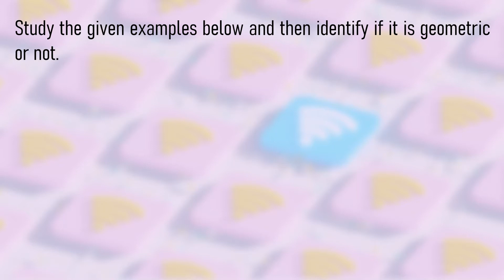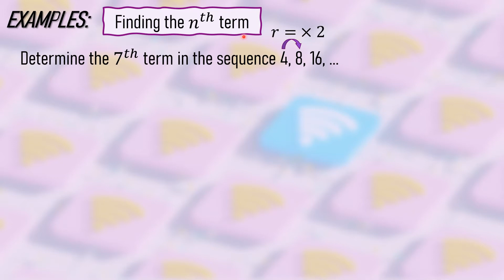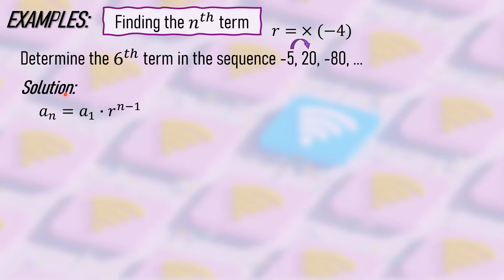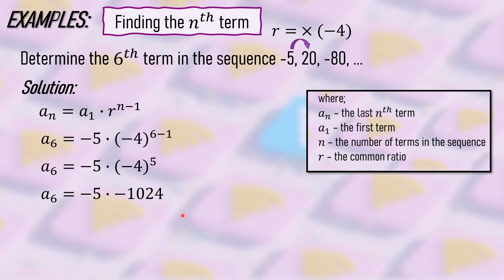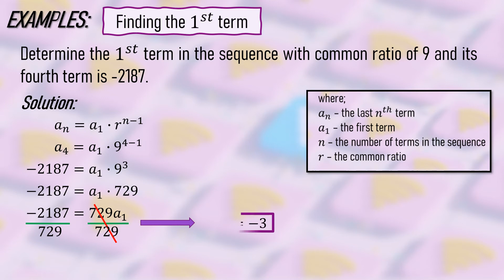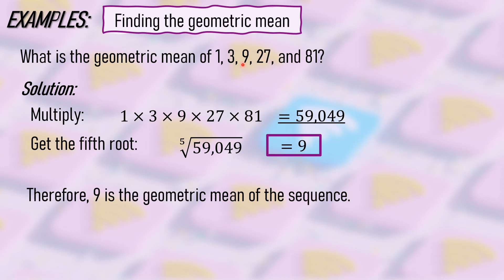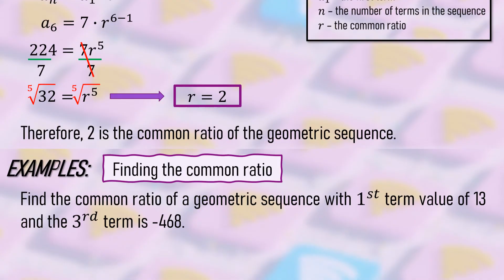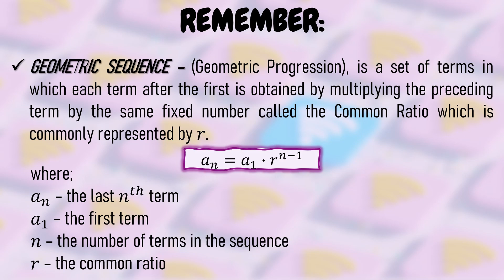Geometric Sequence (Grade 10) | TAGALOG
In this video, you will learn about the Geometric Sequence. It consists of examples about finding the nth terms, 1st term, arithmetic means, and common difference  of a given sequence.

I hope this video will help you with your lesson.

Please continue in supporting my channel.
God bless!